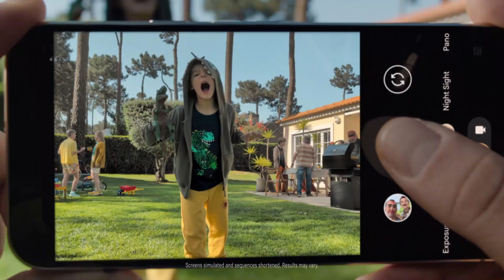Bronwyn Newport Fires Back at Jen Shah Comparisons | RHOSLC Season 5 Drama!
Buy your Google Pixel 9 Pro with Gemini on Amazon today
In this exciting update from The Spoilerverse, we dive into the fiery drama surrounding the upcoming Season 5 of 'The Real Housewives of Salt Lake City.' With new cast member Bronwyn Newport taking center stage, she's not shying away from comparisons to the infamous Jen Shah, who has been absent from the show but still casts a long shadow over the franchise.

After being confronted by a social media user about her ability to measure up to Shah, Bronwyn fired back with a bold statement emphasizing her commitment to valuing designers and her status as a paying customer. From her stunning fashion sense to her unique background as a former Broadway producer and political activist, Bronwyn is ready to redefine what it means to be a Housewife.

Join us as we discuss her impressive response, her connections with the cast, and what to expect when RHOSLC returns. Plus, don't miss the premiere date and where you can catch all the drama! Sound off in the comments with your thoughts on Bronwyn Newport’s bold entrance into the RHOSLC universe!